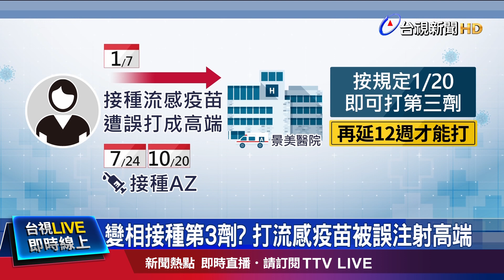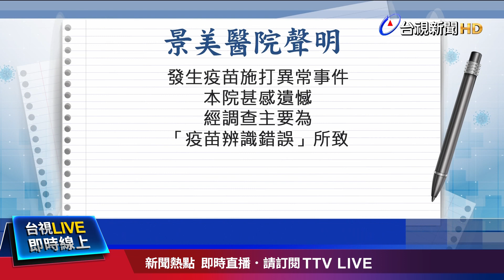醫院離譜疏失 把高端當流感疫苗打【重點新聞】-20220113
(00:00)變相接種第3劑？打流感疫苗被誤注射高端
(01:45)產量減、買氣增 台南將軍火燒蝦年節漲漲漲
(03:10)心靈導師吸金 600萬黃金拍賣創執行署紀錄
(05:00)恐怖加料！碗粿藏鐵釘 草莓大福「塑膠片」卡喉